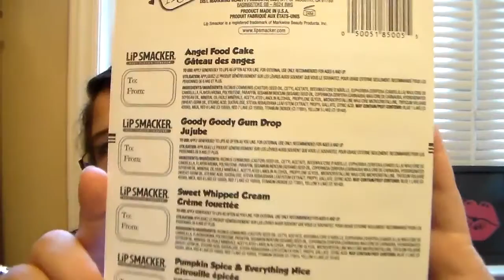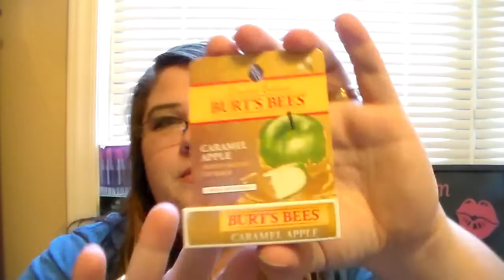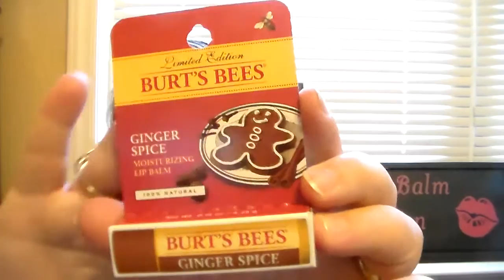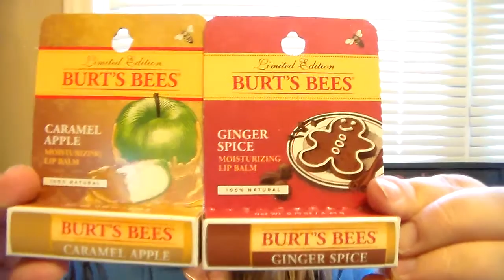Collective Lip Balm Haul